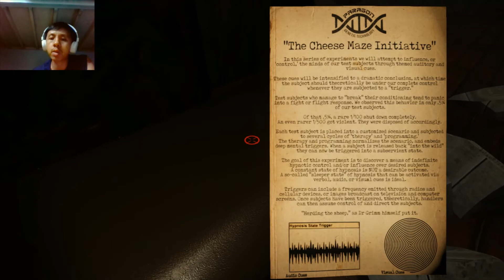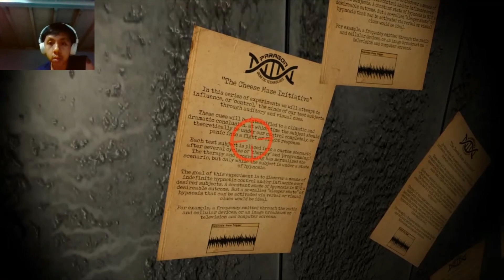Happy's Humble Burger Barn - Fast Food Horror Simulation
- Relevant Game Description
     - Dreaming of Working at a Burger Place? However, the reality is the game is just a simulation of you being brainwashed by a company. With a combination of Horror and Simulation, serve your customers and fulfill your job as you run the place on your own.

- My Description
      - I may not be squidward or at least bad at impressions. Squidward and I have a lot in common. Although I dont have my Spongebob.

- Outro is still experimental but I always go with my 1st idea :D

            - Why? Yes, I need subs too but I will not force you. It is up to you if you want to sub or not. Either Way, Thank You very much.

- Rules for myself.
        -1. Be Confident.
        -2. Don't get discouraged.
        -3. Don't give up
        -4. Positive Mental Attitude. (Thanks to Jacksepticeye :D)
        -5. Have Fun :D